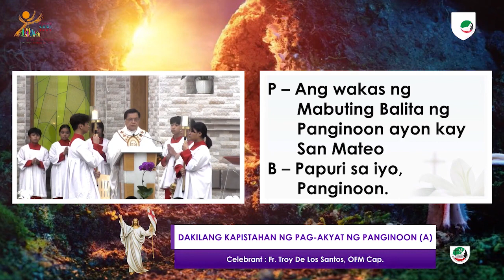Homily of Fr. Troy De Los Santos, Dakilang Kapistahan ng pag-akyat ng Panginoon (A) - May 21, 2023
Homily of Fr. Troy De Los Santos, Dakilang Kapistahan ng pag-akyat ng Panginoon -  May 21, 2023

Dakilang Kapistahan ng pag-akyat ng Panginoon (A)
Celebrant : Fr. Troy De Los Santos, OFM Cap.
ST. JOSEPH’S CATHEDRAL ABU DHABI  |  May 21, 2023
Katolikong Pinoy sa Abu Dhabi facebook page